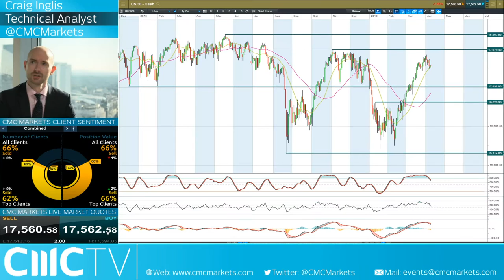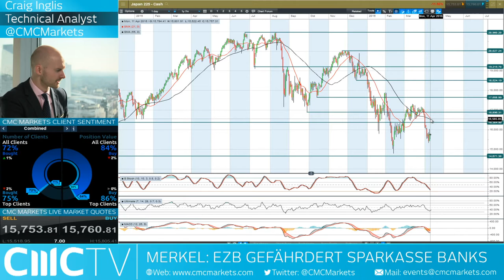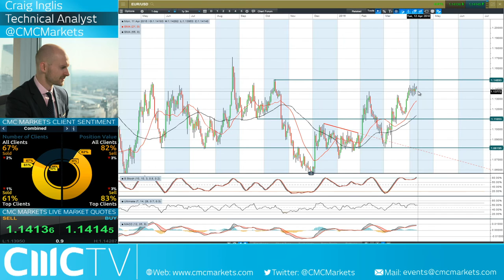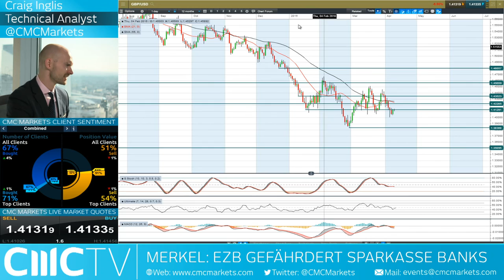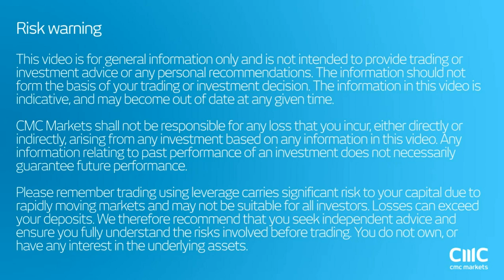US Earnings season kicks off today CMC Markets 11th April